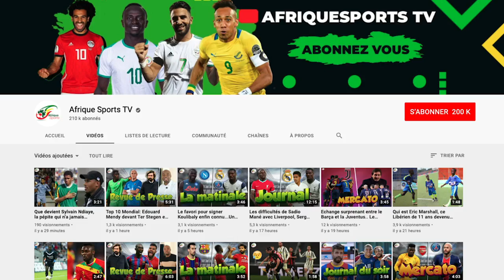Accord trouvé entre Cristiano et Man City, la Juve demande un cadre citizen en échange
C’est une information de dernière minute, Cristiano Ronaldo vient de trouver un accord avec le club anglais de Manchester City. Le quintuple Ballon d’or se dirige actuellement vers la Premier League et l’officialisation de son arrivée chez les Sky Blues n’est plus qu’une question d’heure.